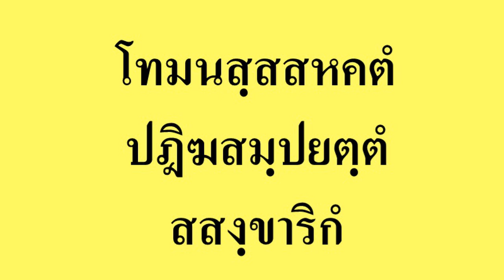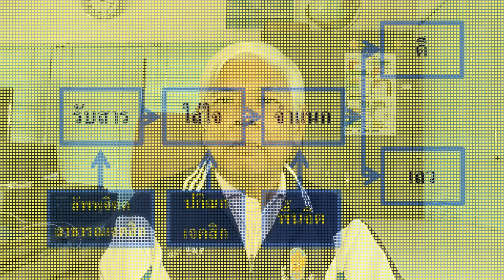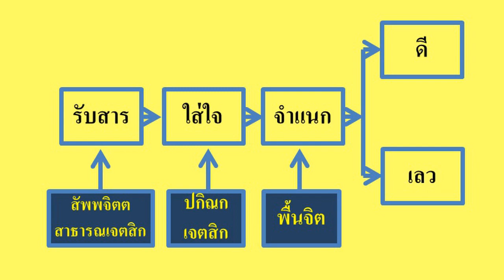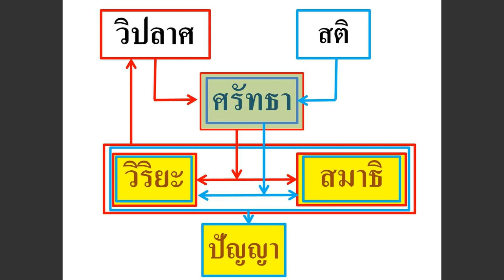จิตโทสะ จึงหายนะ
พล.ต.ดร.อนุชาติ บุนนาค นำเสนอ การวิเคราะห์จิตตนเอง เมื่อเกิดโทสะ ทั้งประเภทสังขาริก และ อสังขาริก อันเป็นผลมาจากพละ ๕ อันประกอบด้วย ศรัทธา สติ ิริยะ สมาธิ
 และ ปัญญา